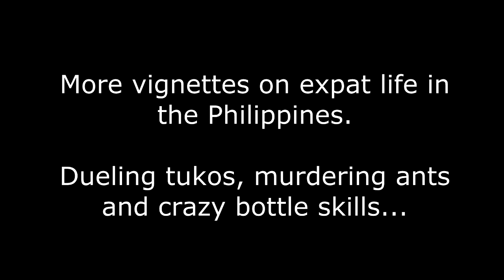Philippines Expat Vignettes 23: Dueling Tukos, Ant Genocide and Girl's Got Skills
Here's some more vignette footage.  The stuff with the two tukos was last night and the bottle stuff is a repeat, but a goodie.  Tom Cruise in Cocktail ain't got nothing on her...

All our videos are taken using a Samsung S5, GoPro Hero 2 or Sony Cybershot DSC-WX300.